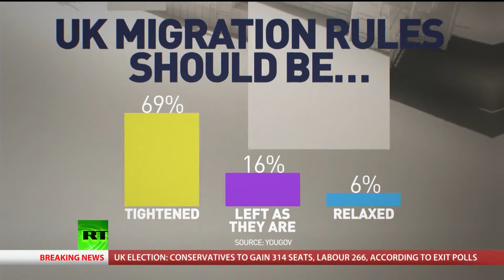May U Turn How Tories drastically changed their program copying 'closet racists' UKIP agenda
'Brexit means Brexit' has become a signature phrase for Theresa May since the referendum. But it wasn't so long ago that she was a part of the remain camp. The UK Independence Party, which spearheaded the Brexit campaign, was viewed by May and fellow Conservatives as too extreme.